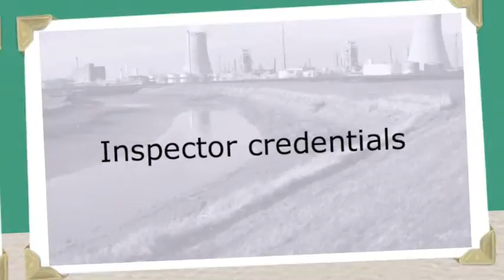AUDIT Process - ROUGH DRAFT